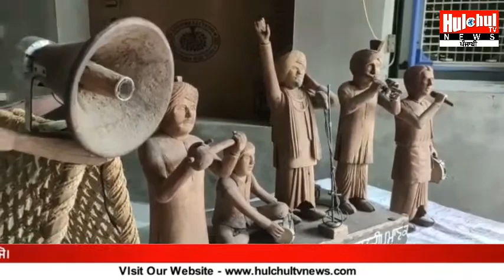sidhu moosewala ਦੇ ਫੈਨ ਨੇ ਸਿੱਧੂ ਮੂਸੇਵਾਲਾ ਲਈ ਅਜਿਹਾ Gift ਕੀਤਾ ਤਿਆਰ ! ਵੀਡੀਓ ਵੇਖ ਰਹਿ ਜਾਓੁਗੇ ਹੈਰਾਨ